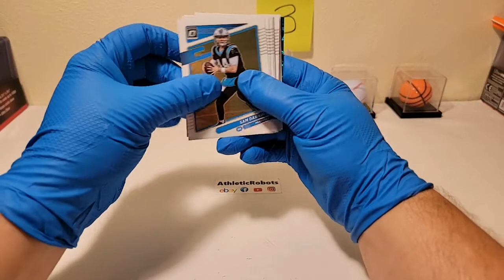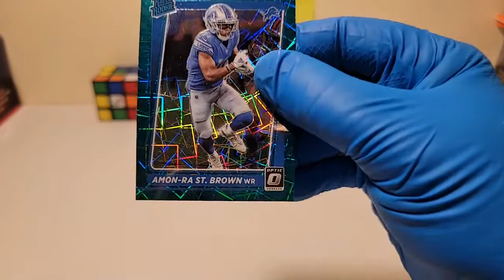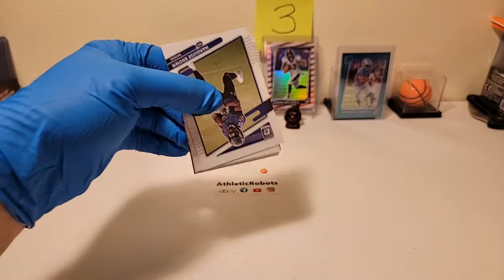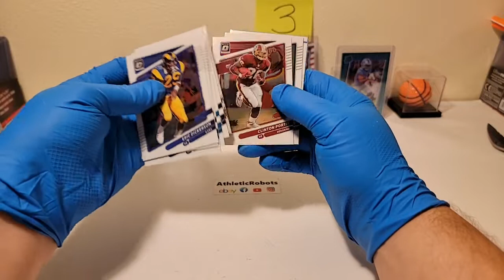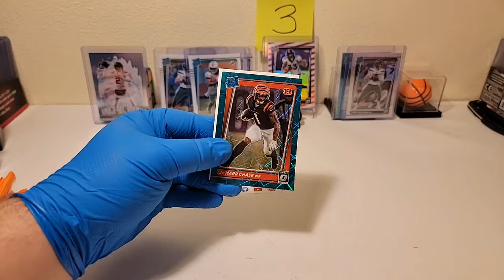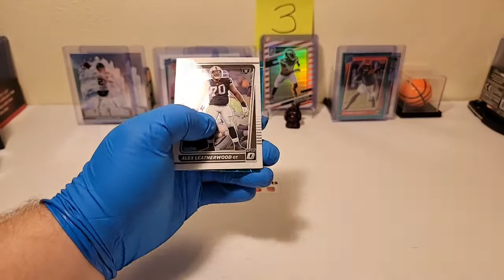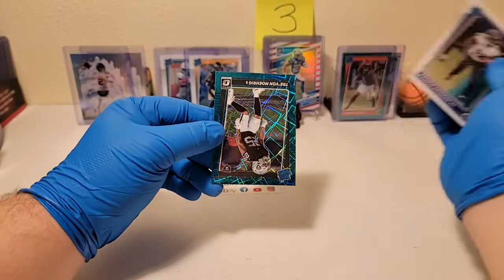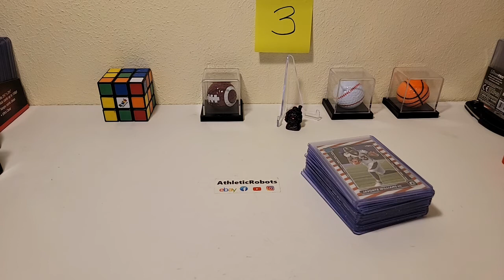2021 OPTIC NFL FOOTBALL 60 CELLO FAT PACK BREAK #3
2021 OPTIC NFL FOOTBALL 60 CELLO FAT PACK BREAK #3